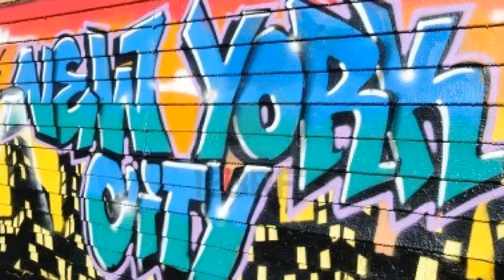Scarface Scaramanga scaramangaification Beatz Magix King Kong DON Freestyle Rap HD Video